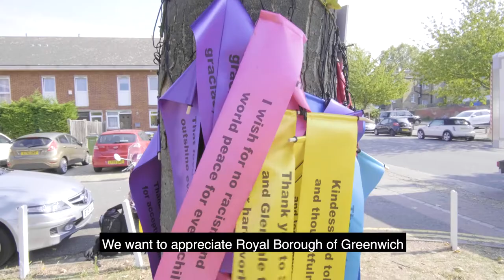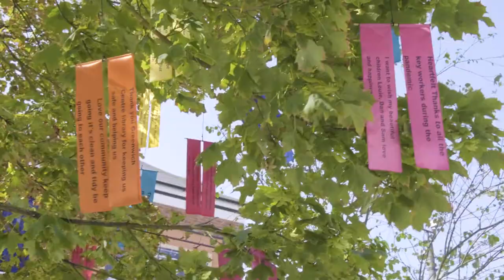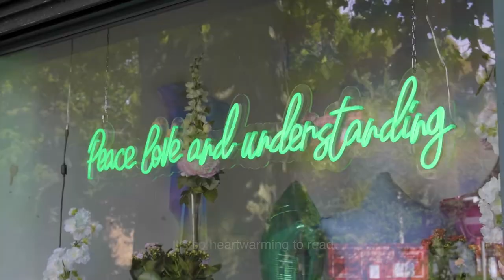The Royal Greenwich Residents' Rainbow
Our Residents' Rainbow sprinkled community spirit across the borough throughout September.

Eight locations were transformed by technicolored light installations, community arts pieces and ribbons sharing residents’ heartfelt thanks and well wishes for the future of our communities hung on wishing trees.

Businesses and community groups also took part by decorating their shop windows or creating art pieces for display.

A laser light display lit up the skies above Royal Greenwich for a fantastic finale to the month-long celebrations!